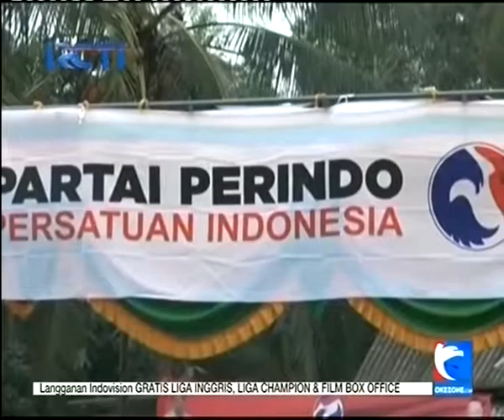Perindo Lakukan Panen Raya di Way Kambas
Partai Perindo di berbagai daerah terus mendekatkan diri dengan kelompok masyarakat kelas bawah. Di Way Kambas, Lampung, Perindo lakukan panen raya bersama petani. Dalam kegiatan itu, Perindo mendengarkan keluh kesah petani terkait persoalan di sana.